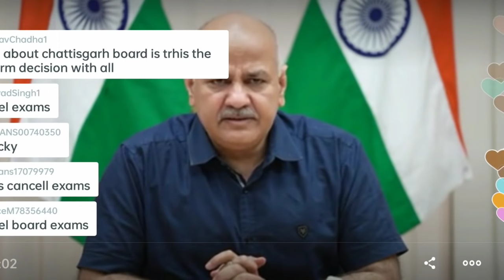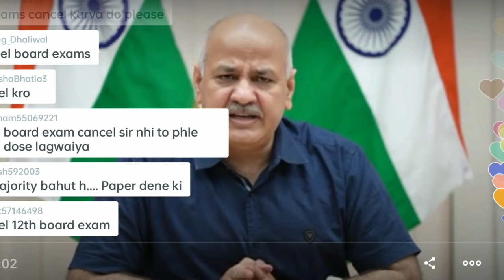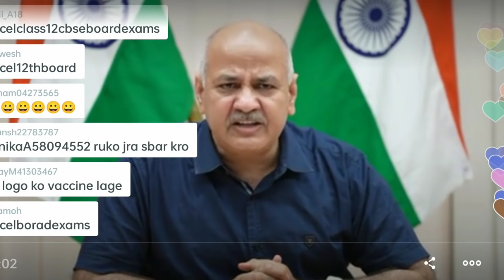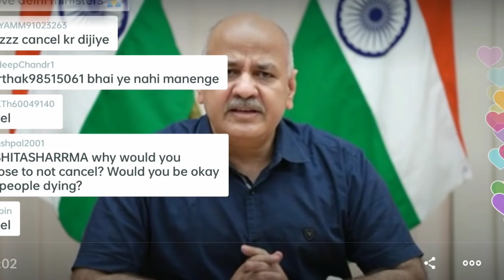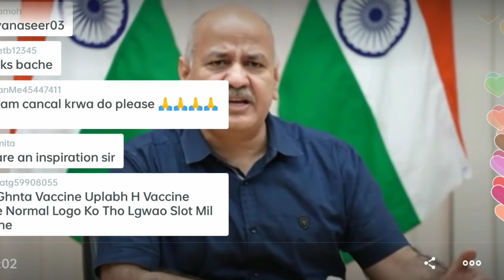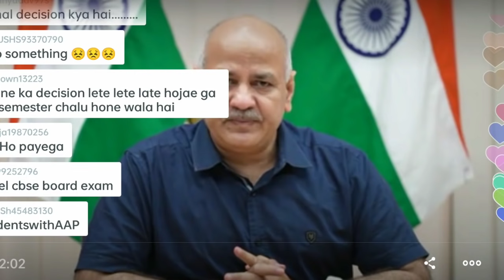Final Decision about NEET, JEE & Board Exams 2021 || केन्द्र सरकार का बड़ा फैसला 😱 | Latest news 🔥